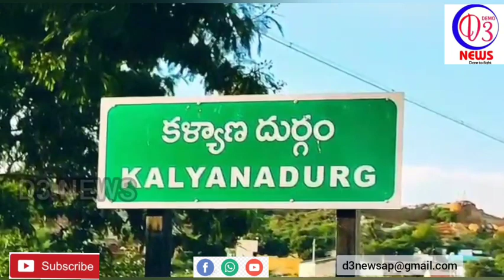12 .వ వార్డు వై.ఎస్.ఆర్.సి.పి.అభ్యర్థి గా చంద్రమ్మ నామినేషన్.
రిపోర్టర్ :- అస్లాం సాహెబ్
సెంటర్ :- కళ్యాణదుర్గం (అనంతపురం జిల్లా)
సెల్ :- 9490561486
కళ్యాణదుర్గం ఎన్నికలు ప్రచారం ఊపందు కున్నాయి .
అనంతపురం జిల్లా కళ్యాణదుర్గం లో ఎన్నికల హడావిడి మొదలైంది కళ్యాణదుర్గం పట్టణం లోని12 .వ వార్డులో బీసీ మహిళ  జనరల్ కేటాయించడంతో ఇప్పుడు   తిరుమల వెంకటేశులు ప్రజలకు మంచి సేవలు అందించారు అందులో భాగంగా ఆయన భార్య ను  వై ఎస్ ఆర్ సి పి  తరఫున ఎన్నికల బరిలోకి దించారు ఇంతకుముందు ఈ వార్డులో ప్రజలకు ఎనలేని సేవ చేశానని ప్రజలు ఇప్పటికీ కూడా తను ఆదరిస్తున్నారని ఇప్పుడు కూడా ప్రజలు తనకు అవకాశమిస్తే  వాళ్ళకి మంచి సేవలు మేము అందిస్తానని వాటిలో ఉన్న ప్రతి ఒక్కరూ ఆశీర్వదించాలని వారు కోరుకున్నారు.రేపటి నుంచి కూడా తమ ప్రచారాన్ని ఉదయం సాయంత్రం నిర్వహిస్తామని వారు తెలిపారు ఎక్కడికి వెళ్ళినా కూడా  ప్రజలు తమను ఆదరిస్తున్నారని రాబోయే ఎన్నికల్లో కూడా అత్యధిక మెజారిటీతో గెలుస్తామని వారు ధీమా వ్యక్తం చేశారు  ఈ నేపథ్యంలో కళ్యాణదుర్గం పట్టణంలోని మున్సిపల్ ఎన్నికల 12 వ వార్డ్ ప్రత్యేక ఆకర్షణగా నిలవనుంది.

బైట్ :- చంద్రమ్మ  W/o తిరుమల వెంకటేశులు అభ్యర్థి.